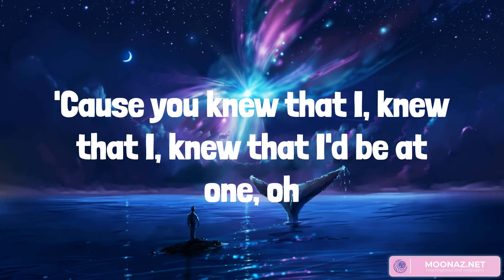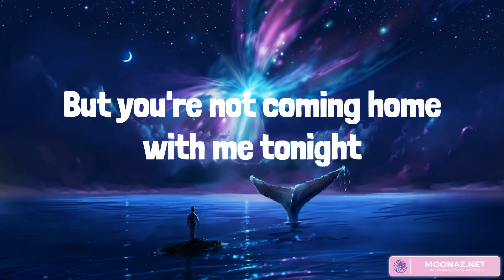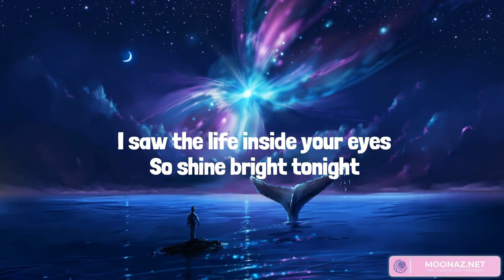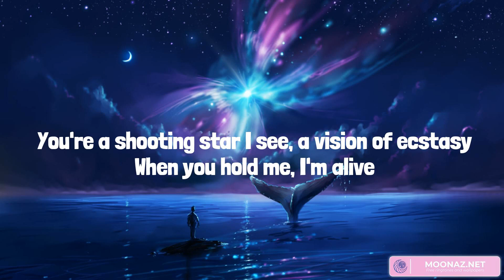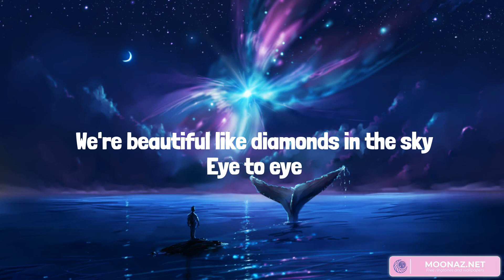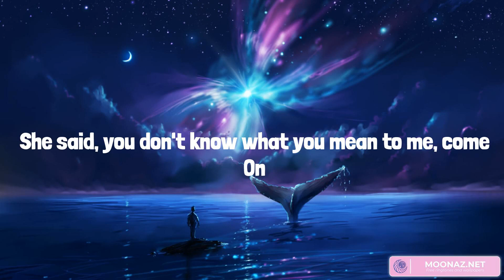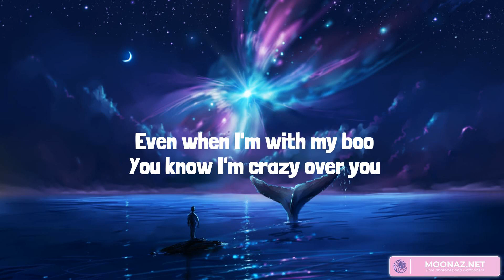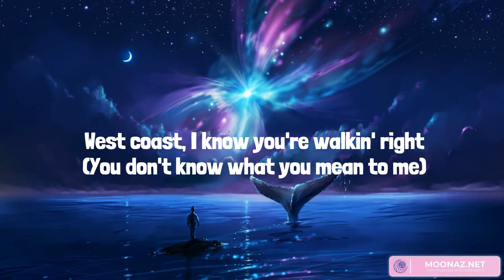Attention - Charlie Puth, Rihanna, Nelly (Mix Lyrics)